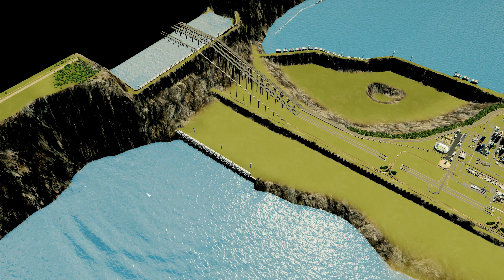Mangrove #011 - Life goes on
I tried the Natural Disasters Overhaul mod in the "Otherworld Disasters" series, but sadly enough that mod was not working. Recently I watched also back a few older video from SpikeViper regarding Atlantis. After some thinking I created my own map that combines the rising level of water but the map will also serve to receive regular disasters. The map is very detailed and the water has to go through all kinds of valleys, crooks and cranny's, before it meets the building area, where as the Starting Point is located only 3 tiles away from the edge of the map. This map will flood, that's for sure. How much? I don't know. Can I withstand it? I don't know either. I don't unlimited soil available and also no unlocks from the beginning. Just starting with 70,000 Cimolean coins.